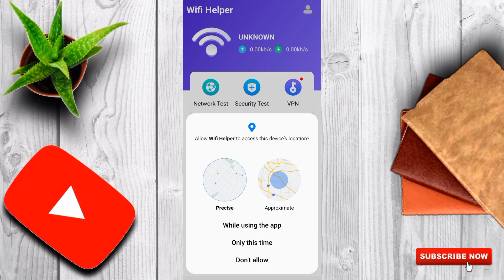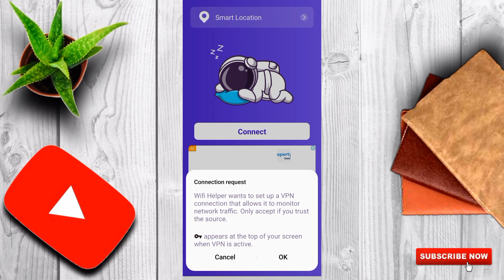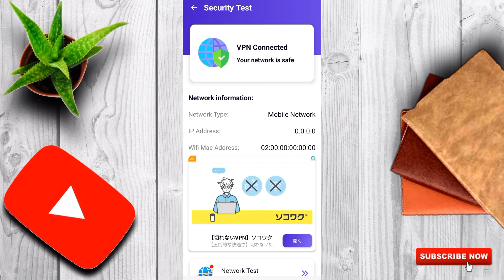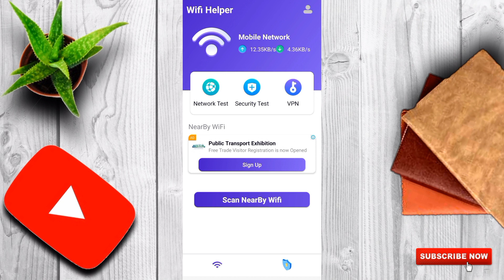Wifi Helper App|| How to use wifi helper app|| wifi helper app kya hai|| wifi helper app 2022